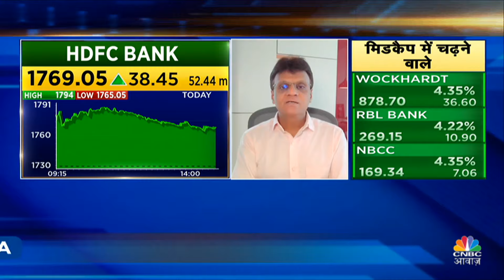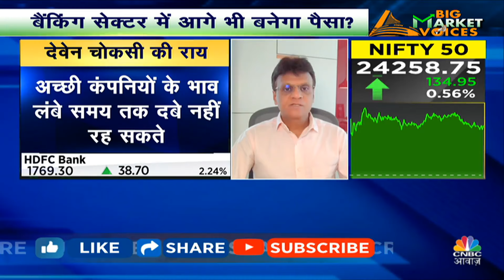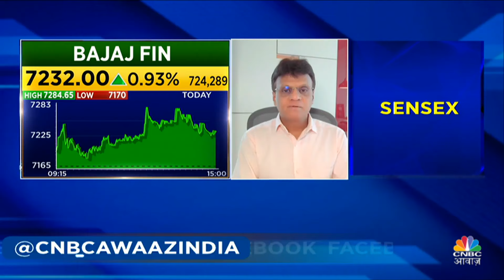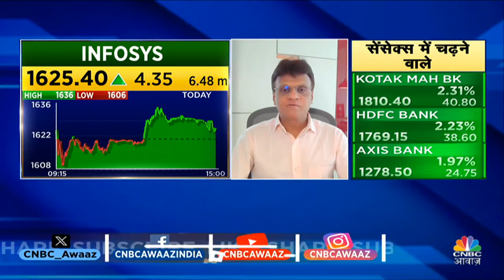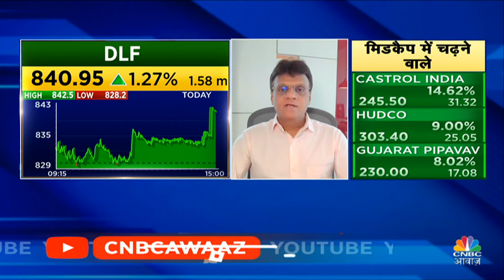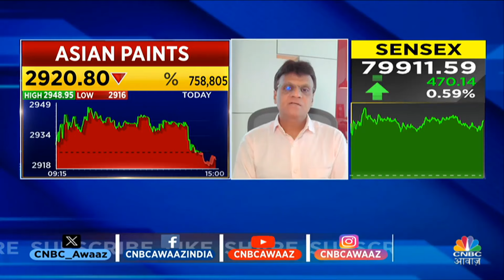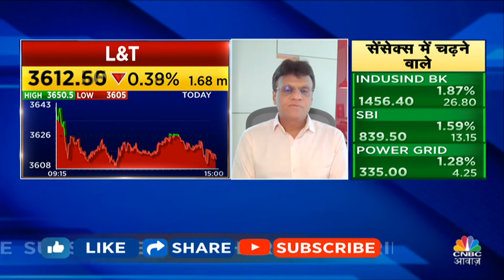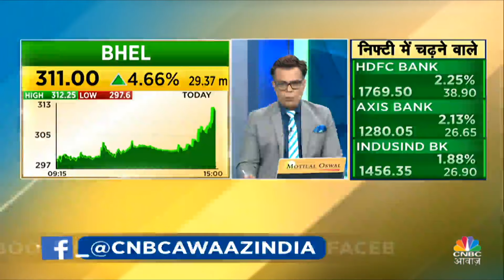Deven Choksey's Multibagger Stock Picks: तेजी के बाजार में कहां है कमाई के मौके? | Big Market Voice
Deven Choksey's Multibagger Stock Picks | Large Cap में बड़ी गिरावट की आशंका कम | अब यहां से Outperform करेंगे Midcaps और Small Caps? Deven Choksey की जानें इस मार्केट पर क्या है राय. जानें किन Levels पर करना चाहिए आपको खरीदारी और क्या है Target price, साथ ही जानें RBI की सख्ती पर क्या है कहना. देखें वीडियो.

n18oc_business